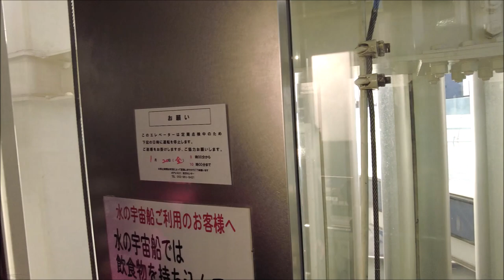OASIS 21 TOUR SAKAE NAGOYA JAPAN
Oasis21 Sakae Nagoya Japan Tour. Travel attraction in Sakae Nagoya City.